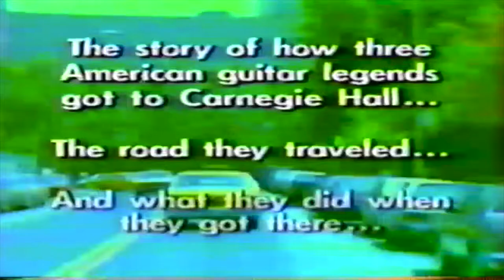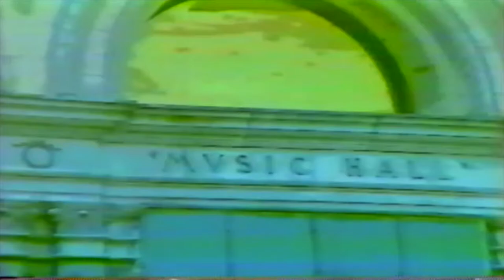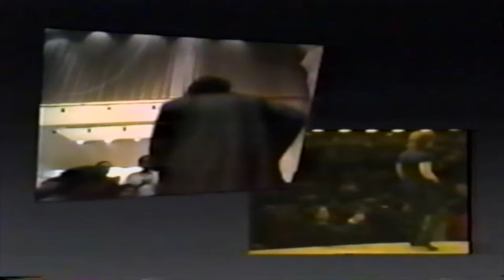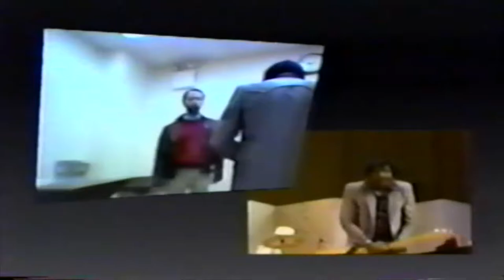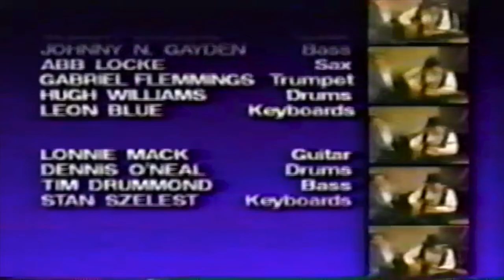Albert Collins Roy Buchanan Lonnie Mack Carnegie Hall 12 5 85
Albert Collins Roy Buchanan Lonnie Mack Carnegie Hall complete show 12 5 85